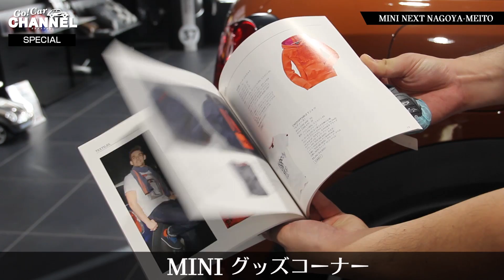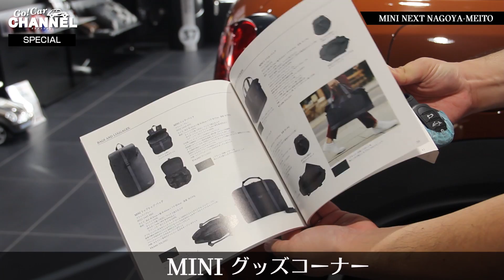MINIラインナップ紹介＆「MINI NEXT名古屋名東」店舗紹介‹ミニネクスト名古屋名東› ミニ/クラブマン/クロスオーバー/コンバーチブル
Go!CARチャンネルスペシャル
MINIラインナップ紹介＆「MINI NEXT名古屋名東」店舗紹介‹ミニネクスト名古屋名東›

〒 480-1145　愛知県長久手市卯塚1-601
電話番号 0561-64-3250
営業時間:10:00-19:00